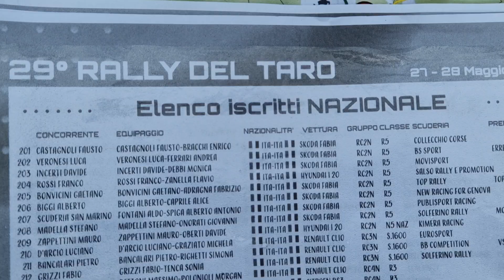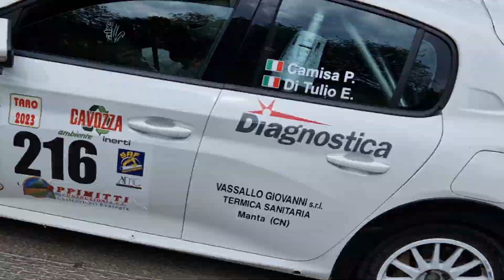29 ° Rally Del Taro,PS 2 TORNOLO (inversione),NAZIONALE,28 5 23 (riprese tutte le auto transitate)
28 5 23

Ventinovesima edizione del Rally Del Taro,bellissima corsa Emiliana che si e'svolta quest'anno il 28 maggio 2023,organizzata dalla scuderia San Michele

Passaggio di tutti i piloti,concorrenti che hanno preso parte alla prova speciale 2 TORNOLO,del rally nazionale (full race)